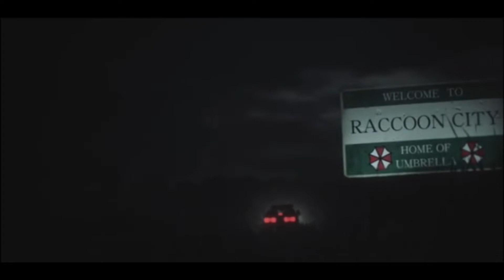Resident Evil 2 Remake | LA STORIA COMPLETA DI: Leon S. Kennedy In 12:30 Minuti!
Se vi piacciono i videogiochi, se vi piace lo stealth, l'azione, il mistero, l'horror e walktrough o full video di videogiochi siete nel posto giusto. O se vi piace la musica associata a personaggi leggendari. Oppure se vi piacciono le recensioni le TOP e tanto altro siete nel posto giusto. Siete qui adesso. Siete nel canale non del futuro, ma neanche del passato. Siete in PEIJUMPER 08.

Lascia like per sostenere Video, Recensioni e Playlist di videogiochi e di top